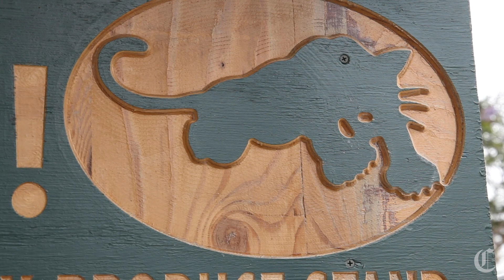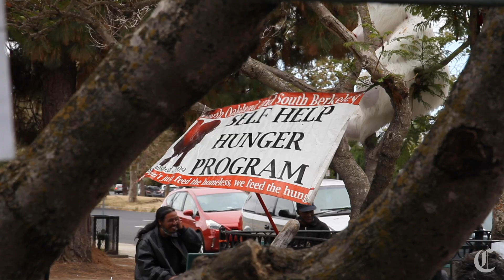Taking the Lead: Black Panther Activist Provides Food To North Oakland Community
Frances Moore and other volunteers gather at Jasper P. Driver Plaza each Tuesday to distribute food and resources to their unhoused and otherwise vulnerable neighbors.